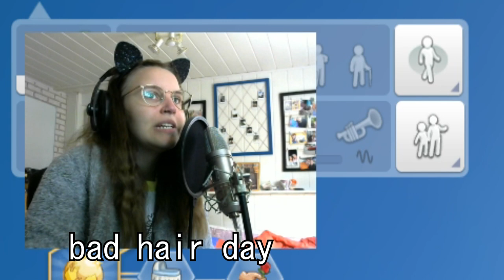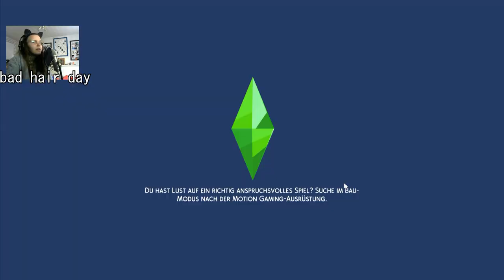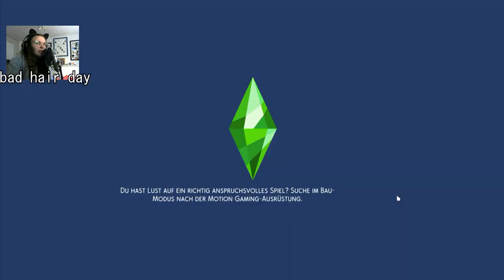Melodys Umstyling & FEUER 🔥🔥🔥 | Sims 4 100 Baby Challenge #23